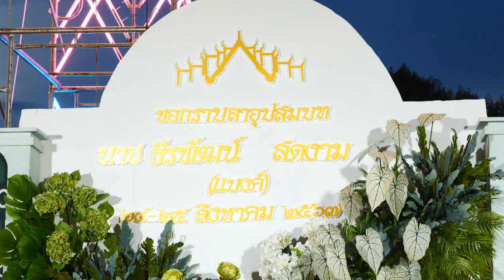งานอุปสมบท นายธีรพัฒน์ สดงาม (แบงค์) ณ วัดม่วง จังหวัดสิงห์บุรี 24-08-67 แขกเข้างาน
Facebook : วันเพ็ญ ทองขาว (แมว เอนก สตูดิโอ)